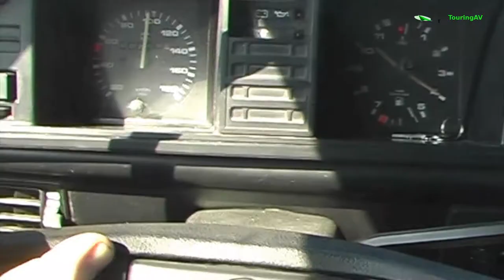VW Bus T3: Denmark Road Trip, Great Belt Bridge, Ferry Bøjden to Fynshav [VW Vanagon, travel video]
Our 1987 VW Bus T3 Turbo-Diesel is shown on a trip from Helsingør to Denmark's southwest.

Denmark beyond just Copenhagen and its Nyhavn part of town: Going along Strandvejen and the øresund shoreline where the most posh villas of the Copenhagen area are found, we continue over the Storbaeltsbron (Great Belt Bridge), one monstrous and somewhat questionable EU showcase product, and via the quieter and much more beautiful Rigsvej 8 Nyborg to Faaborg and the Fynshav-Bøjden ferry. This somewhat "secret" shortcut for motorists travelling in Denmark is highly recommended. The convenient and fun Ferry route from Boejden to Fynshav is an excellent solution for everyone going beyond 'just visiting Nyhavn' but interested in seeing more of this picturesque Nordic country.

Used to be run by DSB/Scandlines. The line is now operated by Sydfynsk.

Touring Denmark, Nordic countries, Canada, Ireland, and a few other places with usefully equipped vehicles like custom-rebuilt and furnished VW Transporters has been something we do for about 20 years now. Two 80s models (T3) and two more recent ones (T5) are used in the production of out outdoorsy materials and travel videos.

to download RF-free video clips for re-use.

For better video sharing and HD video creation, look into Vimeo's superior features

To use your Wordpress deployment for leveling up your email lists, you might want to consider Sendiio with its innovative features, or the fully self-controlled MailPoet solution which is the one I personally use and like best!

Here's our all-time favorite Video Marketing FREE online workshop no-obligation trial and OPEN TO EVERYONE. We guarantee it's fun, and these guys can show you at least some stuff you haven't heard about.

Some of our HD video equipment used or recommended:

first of all, a professional video head for your tripod
improve video image quality with a low-cost 4K portable camera
a faster computer capable of handling HiRes video
a really good video camera to take it to the next level

Note that we also recommend the Nikon D3300 and now the D3400 as it can shoot HD1080p@60 fps for excellent super-35 compatibility at a very competitive price!

FerryTravel used to be (and still is) very much a way of life in Denmark. Not only is it a necessity because of geography in Denmark but it's a fun and relaxing way of getting around in or transiting the country.

to read more about Mark's book on making your own photos and videos rank better in internet search.